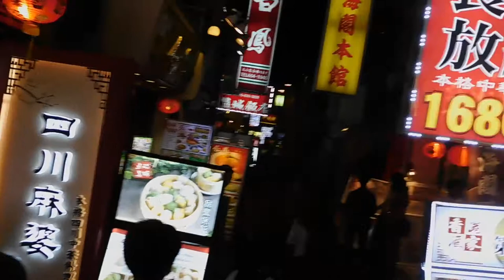DSCN6614国慶節 慶祝獅子舞 採青20181001横浜中華街